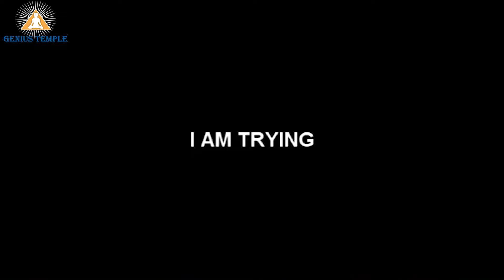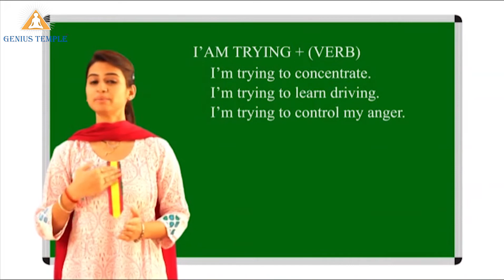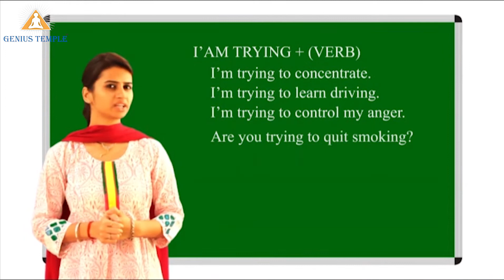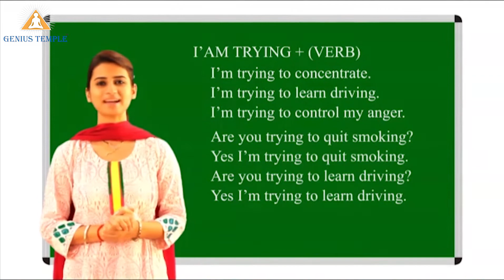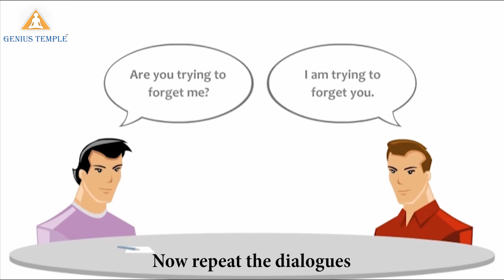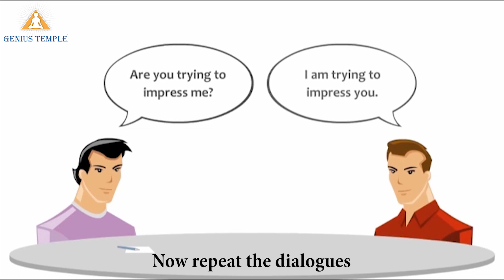English Structure by Genius Temple mentor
Genius Temple has prepared videos for Spoken English and Personality Development. Here in this video Mentor is teaching spoken English structure in a very simple way to make your English more impactful and effective. Practice this structure.Ask if there is any question regarding this lesson in the comment box. Ma'am will answer your questions.